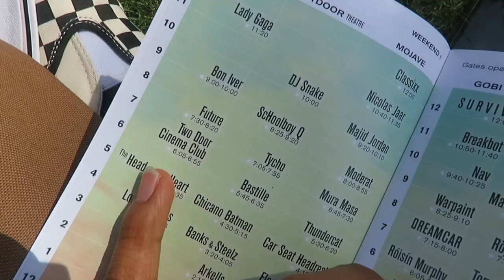I MET EVA GUTOWSKI!!!! | COACHELLA DAY 2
This video is about Voachella